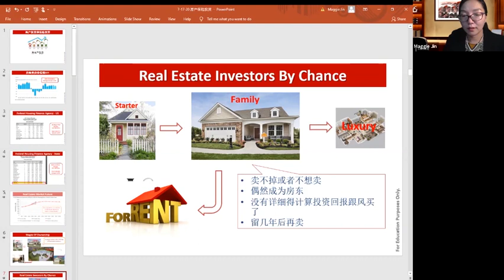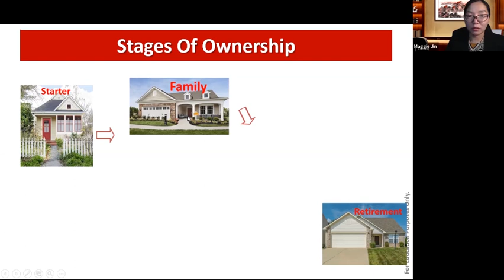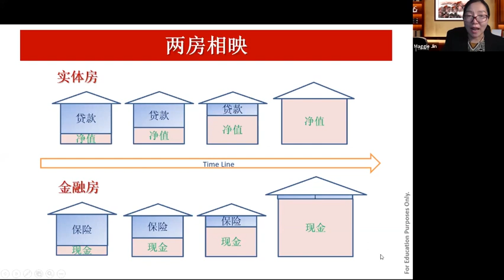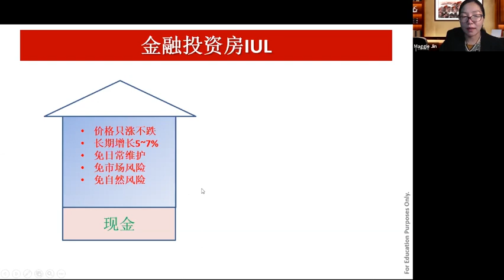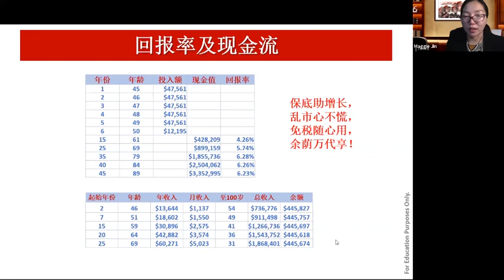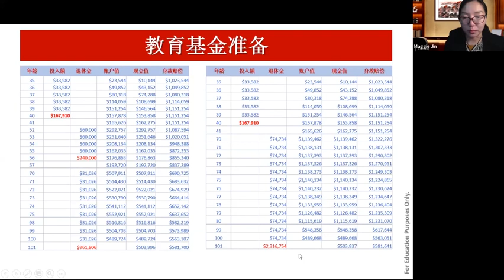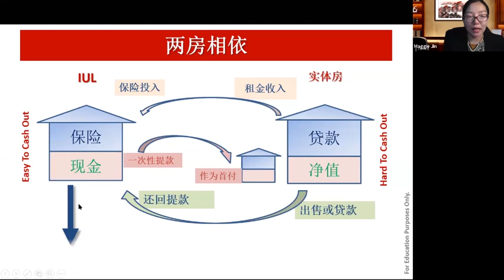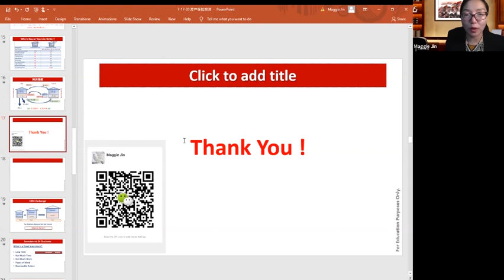家住美国公开课-万能寿险VS房屋租赁，如何选择？（2020第55期）